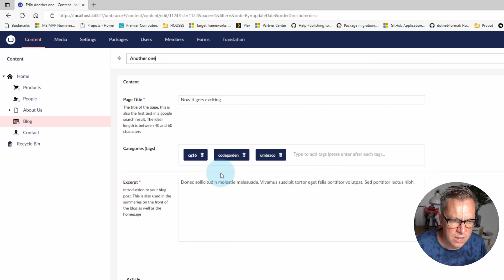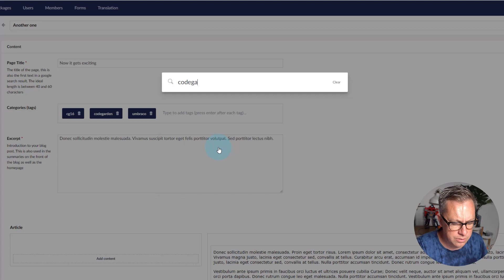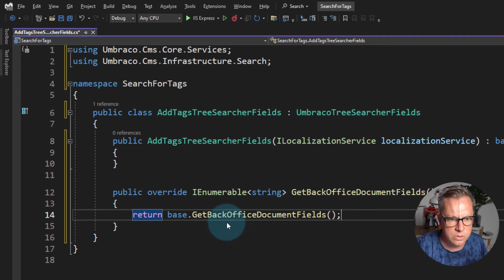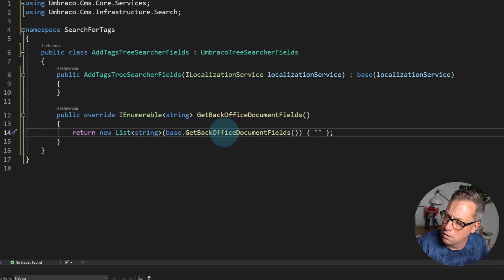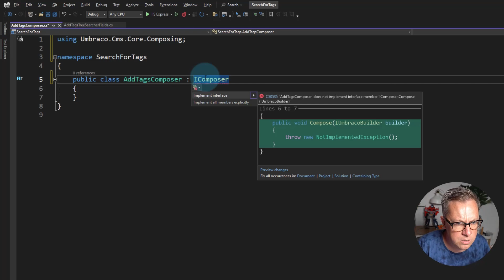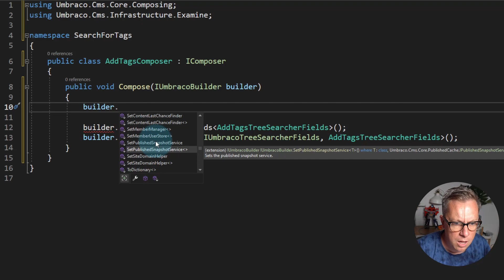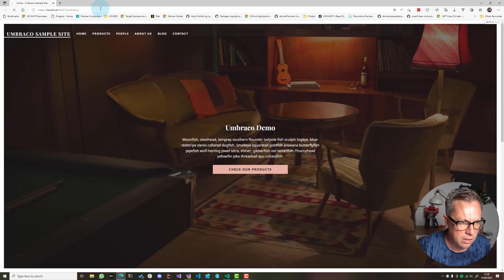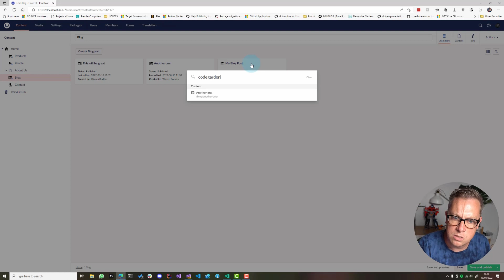What Is Umbraco Tree Searcher Fields?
In this latest Hack Make Do video by Warren, he shows how easy it is to search for content inside the backoffice and customise what content fields can be searched upon by using Tree Searcher Fields.